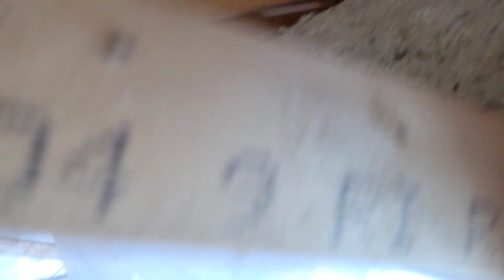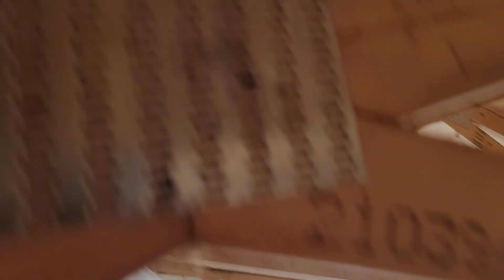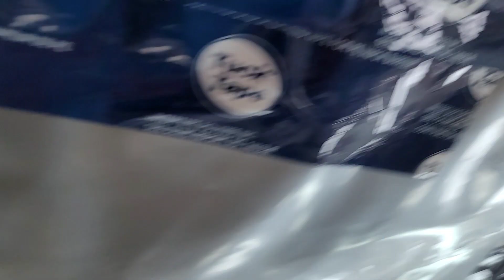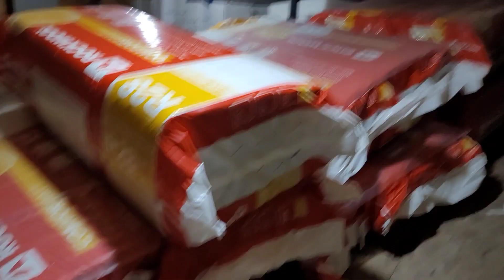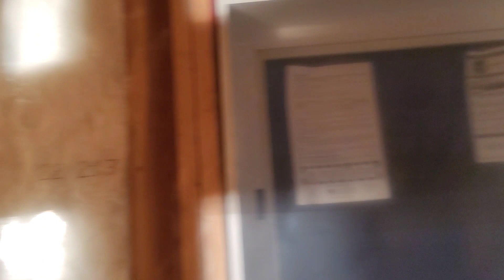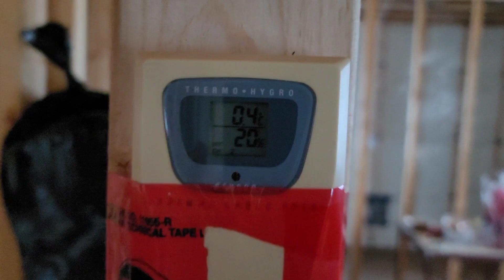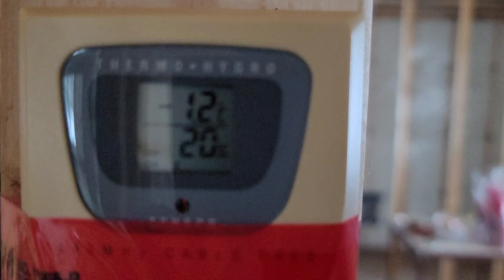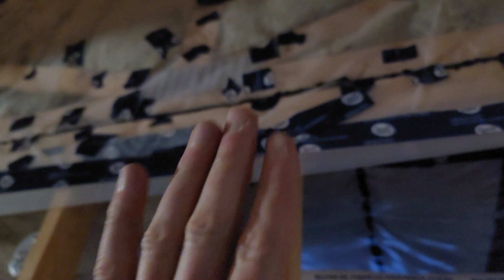How to Build the Warmest Off Grid House! Building Our 2300 Sqft Off Grid Dream Home! Part 10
We get the vaulted ceiling insulation, vapour barrier, and plywood up for the pine!
Poly and acoustical sealant EVERYWHERE!